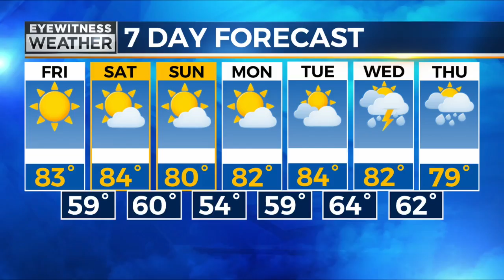Eyewitness News at 11:00 p.m. - Goats On The Loose!